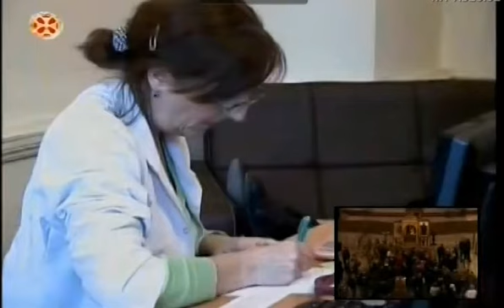საქველმოქმედო აქცია სასახლეში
13/03/2014. ერთსულოვნება. საქართველოს მოსწავლე ახალგაზრდობის ეროვნულ სასახლეში  პედაგოგებს   საპატრიარქოს წმინდა იოაკიმესა და ანას სახელობის სამედიცინო ცენტრის სპეციალისტებმა ჩაუტარეს უფასო სამედიცინო გამოკვლევები.